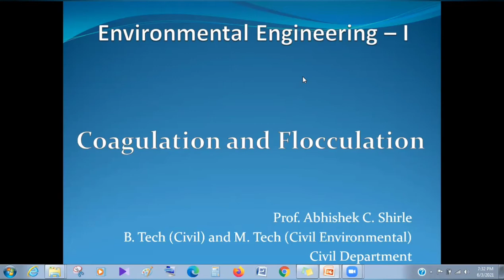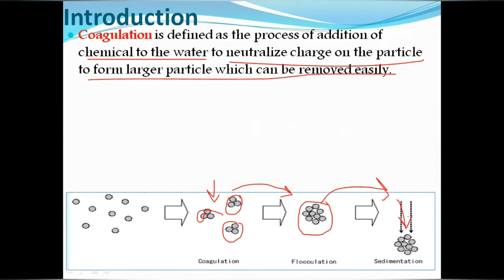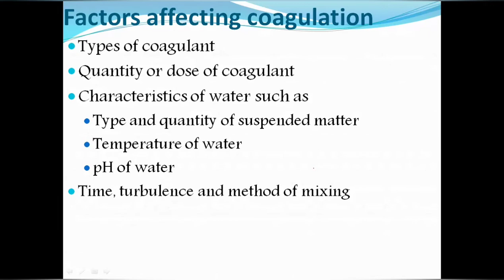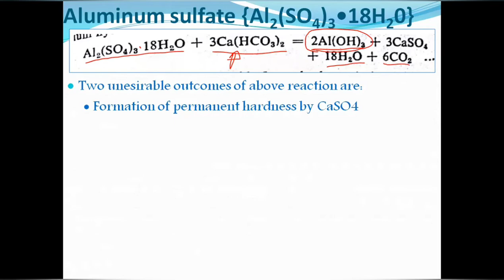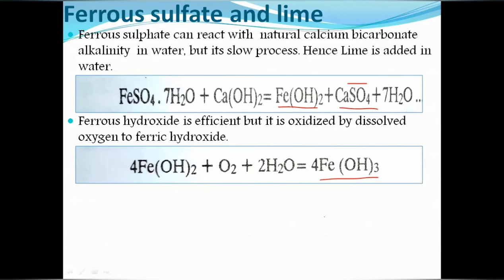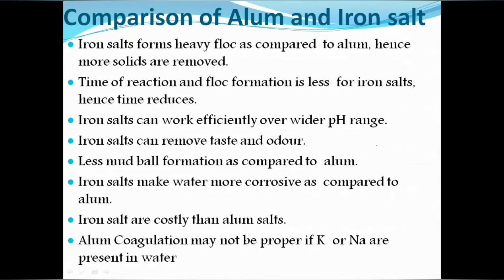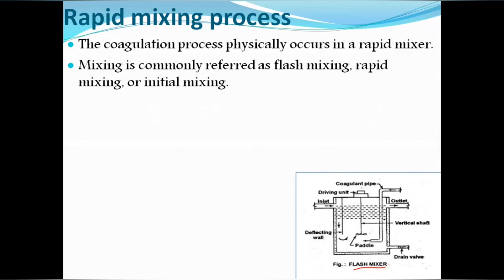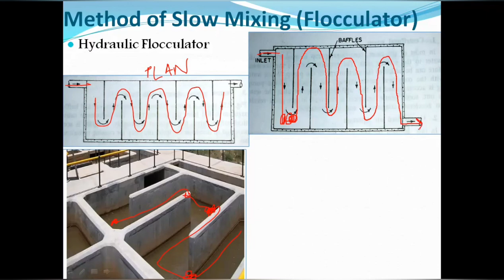Coagulation & Flocculation | Alum | Polyelectrolyte | Natural Coagulants | Rapid Mixer | Flocculator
Coagulation & Flocculation
Aluminum sulfate (Alum)
Polyaluminum chloride (PAC)
Chlorinated copperas
Ferrous sulfate and lime
Magnesium carbonate and lime
Sodium Aluminate
Natural Coagulants
Method of feeding coagulants
Dry Method of feeding coagulants
Wet Method of feeding coagulants
Rapid Mixer
Flocculator